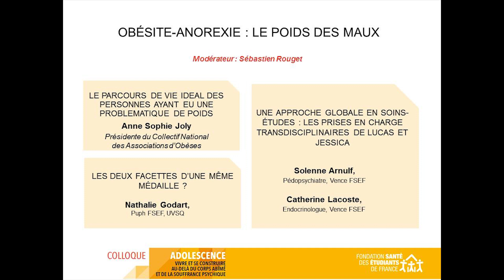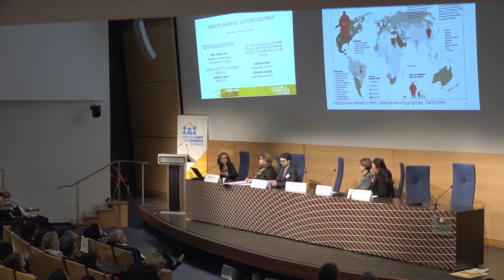Nathalie Godart, Puph FSEF, UVSQ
Les deux facettes d'une même médaille ?
Colloque organisé par la Fondation le 8 février 2019
Adolescence : Vivre et se construire au-delà du corps abîmé et de la souffrance psychique